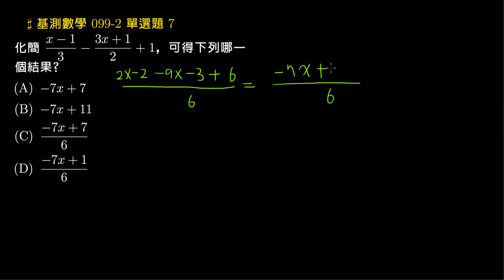【基測數學】099v2 單選07：多項式的化簡